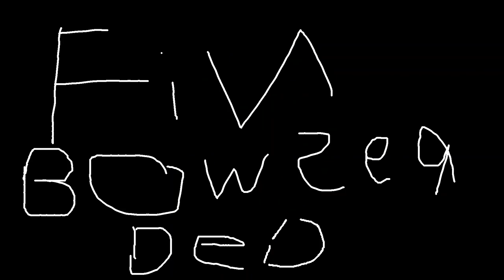VGW Sitcom Movie: Dying Easter Eggs (OMG What the Heck)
9-Volt and Steve watch TV, Parappa plays on the switch with Mario, and Sonic listens to music. Then, Shadow came over with Tails and helped them dye the eggs while Tails was resting. Then, Knuckles, Luigi, and Bowser showed up in the middle of nowhere.